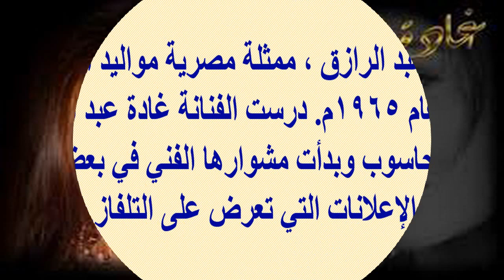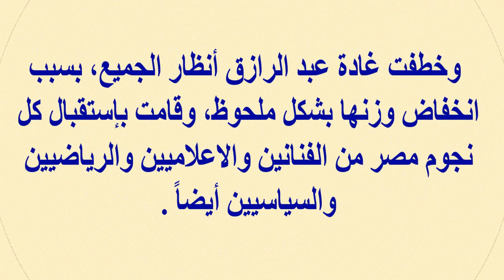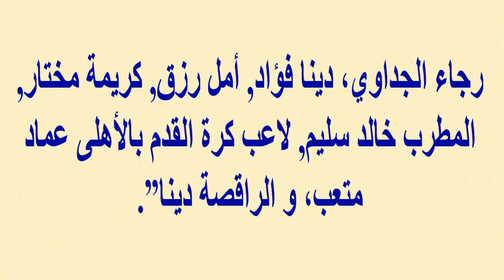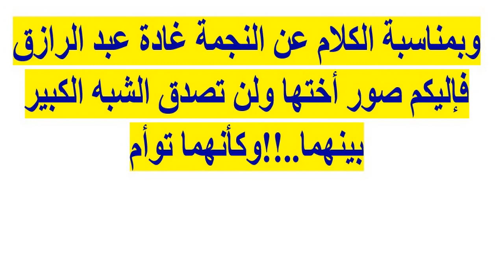أزواج غادة عبد الرازق الخمسة وشقيقتها التى تشبهها كثيرا وزفاف إبنتها روتانا ومنزلها الفخم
وبرجاء زيارة مدونتى الجديدة على الرابط
  وشكرا